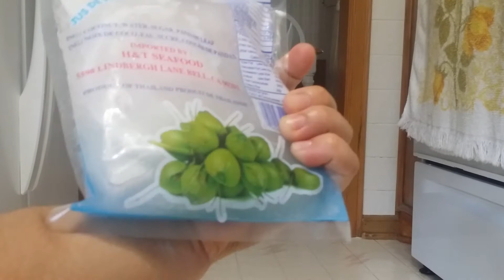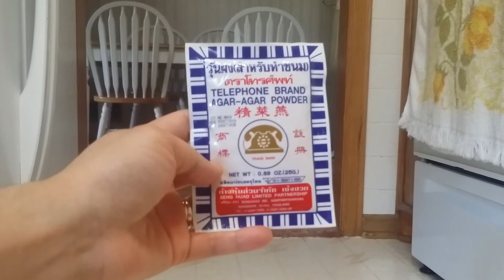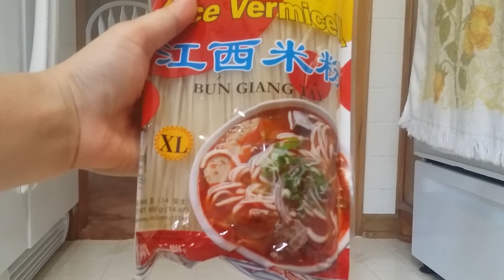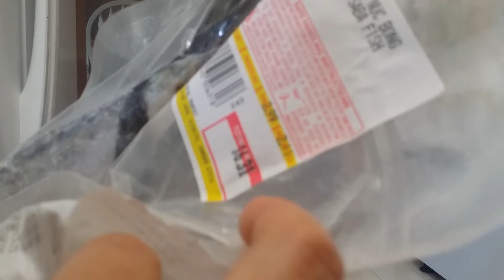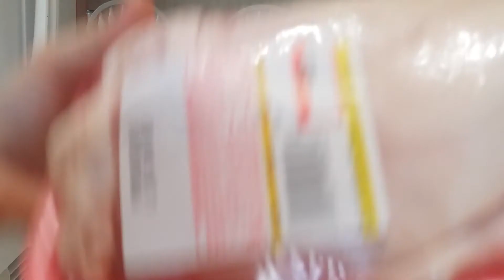Chia Sẽ Với Cả Nhà Đi Chợ Việt Nam Ở Mỹ Mua Được Những Gì Và Giá Bao Nhiêu^.^Anh Em Channel^.^